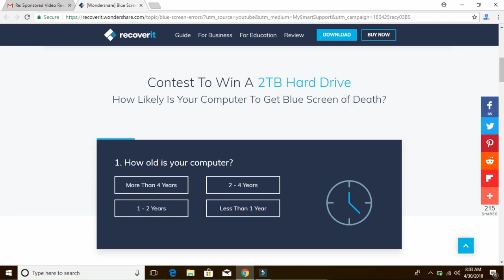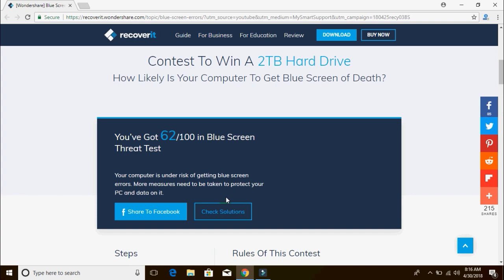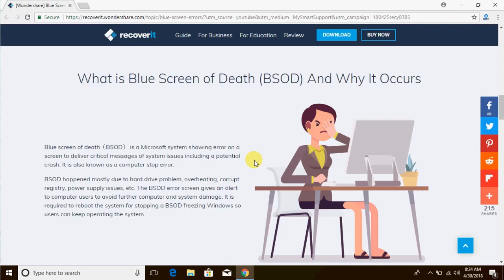Giveaway by Wondershare Recoverit ! Chance to Win 2 Tb External Hard drive ! Hurry up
1. My DSLR Camera
2. My Microphone
3. My Studio Lights
4. My Laptop
5 . My Tripod
6 . Vlog Camera
7 . My Smartphone
8 .My Studio Green screen
9. Studio wallpaper